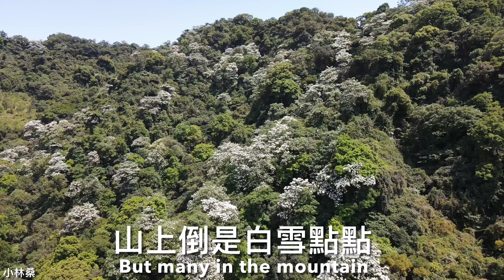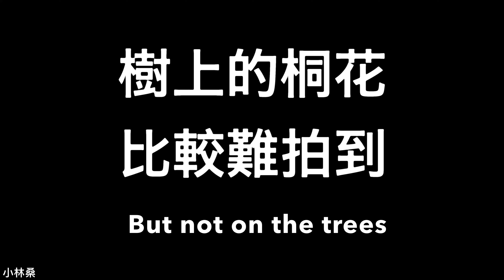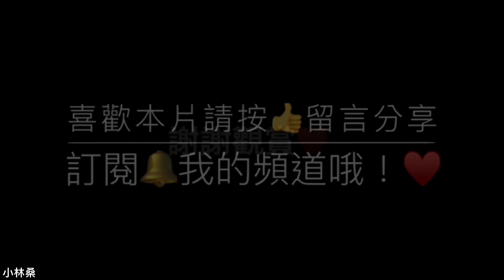桐花雨-天上山&桐花公園大爆開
本片空拍影片經壹電視及年代電視引用
台灣每年4-5月，是油桐花盛開的季節，遠眺山頭，點點白雪，位於新北市土城區的天上山，是很棒的賞桐景點，雖然知道的人不多，不過，油桐花仍然盛開，油桐花掉落形成美麗花毯，非常浪漫，如果可以看桐花雨，更是難得，可惜一瞬間，手機不給力，只有拍到遠遠桐花雨景象。提醒好朋友，油桐樹種子有劇毒，不要讓小孩子誤食，一小棵種子就致命。片中桐花花毯大道在新北市土城區石門路底，知道的人不多，現場可以看到油桐花毯大道，喜歡爬山的朋友，也可以天上山縱走，順道征服號稱小百岳的天上山。
桐花公園：236新北市土城區承天路90-1號

Taiwan every year from April to May, is the season of tung blooming flowers, overlooking the mountains, pointing snow, located in the Tucheng District of New North City, the sky mountain, is a great attraction, although not many people know, but, oil flowers are still in full bloom, oil flowers fall into a beautiful flower blanket, very romantic, if you can see the flower rain, it is rare, but a moment, mobile phone is not forced, only photographed far from the rain scene. Remind good friends, oil eucalyptus seeds are highly toxic, do not let children eat by mistake, a small tree species is fatal. In the film, the flower blanket road in the new northern city of Tucheng Shimen Road, know not many people, the scene can see the oil flower blanket road, like climbing friends, can also go up the mountain, down the road to conquer the so-called small hundred Yue's heavenly mountains

台湾は毎年4月から5月にかけて満開の季節で、山を眺め、雪を降らせ、新北市土城区の天上山に位置し、多くの人が知っているが、まだ満開で、美しい花毛布を形成するために落ちる油の花は、非常にロマンチックな、花雨を見る場合、さらにまれですが、残念ながら、携帯電話は力を与えず、遠くの雨の光景を撮影します。 良い友人に思い出させる、油のユーカリの種子は非常に有毒であり、小さな子供が誤って食べないように、小さな種は致命的です。 新北市土城区の石門路の底にある花毛布大通りは、多くの人が知らないが、現場は、山に登るのが好きな友人、また、山を歩き回り、小百岳と呼ぶ天上山を征服することができる。